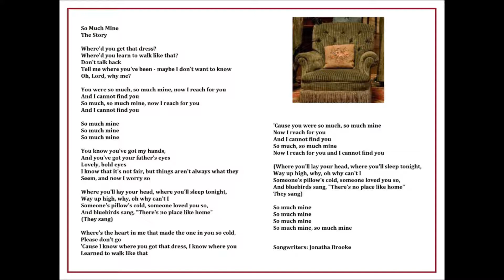ARTISTS A TO Z : THE STORY - SO MUCH MINE